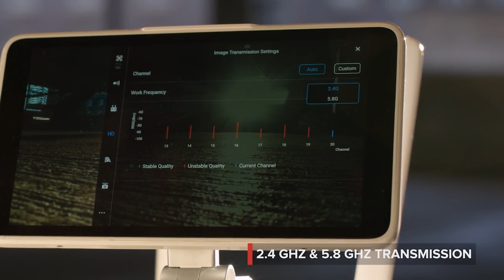DJI Phantom 4 Pro, Pro+ and Inspire 2 - DJI Dropping Bombs, what is the current state of drones?!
Phantom 4 Pro, Phantom 4 Pro Plus and DJI Inspire 2

This week saw DJI drop a ton of new technology with the new lineup they are adding with the new Phantom 4 Pro models and the Inspire 2.

Phantom 4 Pro improvements over the Phantom 4 include:

4 direction Obstacle sensing
Increased señor size to a 1" sensor
Mechanical Shutter
14FPS burst
4K at 60 FPS
up to 100mbps bit rate
Obstacle Avoidance at 31mph
half hour battery time
New controller with built in screen (Phantom 4 +)
Smart return to home
Increased range
redundant GPS, Compass and IMU

inspire 2 improvements (where to start?!)
Full Magnesium Body
27 minute flight time
fully redundant compass, signal paths, power
FPV camera
Resolutions up to 5.2K
Available CrystalSky monitors
4.2Gbps data rates

DJI has just put so much distance between themselves that it is going to be very tough for other companies to play catch without serious investment.

Look for me to start a new Mavic and Phantom 4 Pro series next week!

Gear used in the video:

Camera:
Can C100MKii W-24-105:

Tripod:
Benro S8 Video Tripod Kit

Mic:
Rode VideoMic Pro: